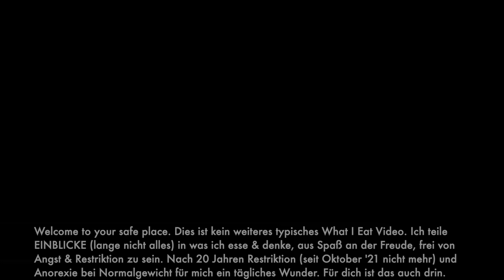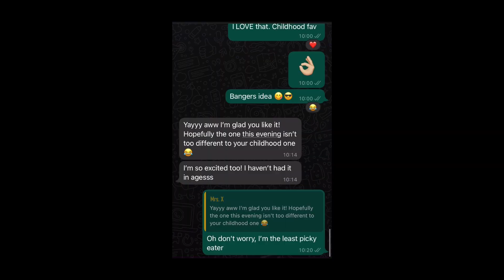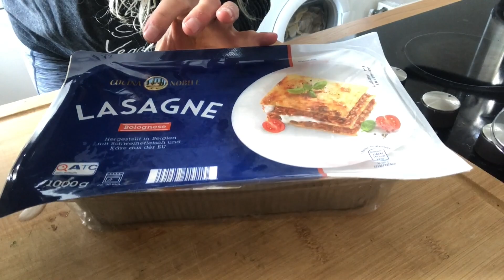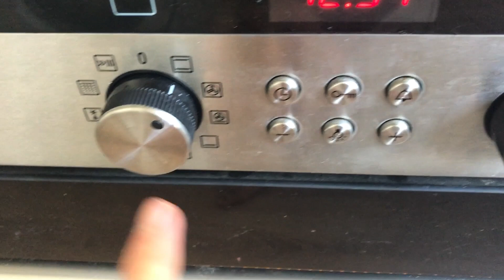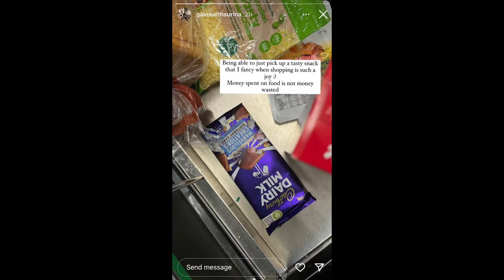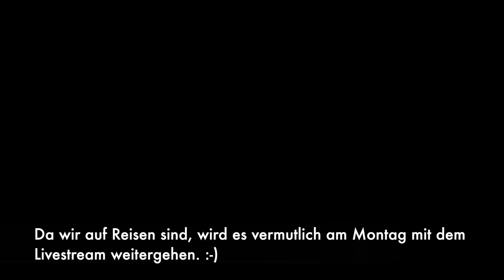🍝Warum man DOCH ohne Volumen satt wird & du Angst hast, dass es nicht geht. ECHTE Anorexie Recovery